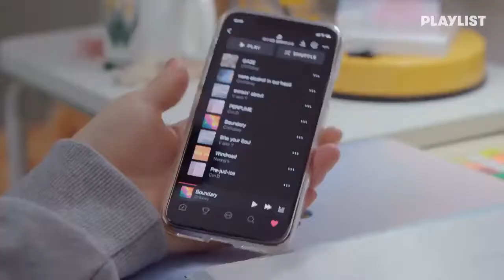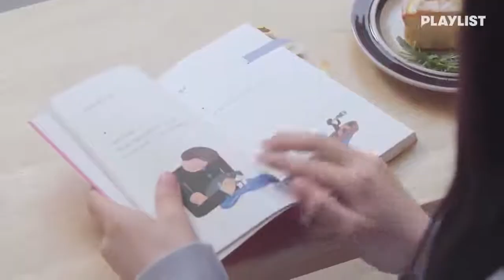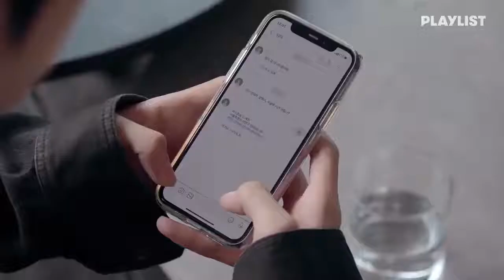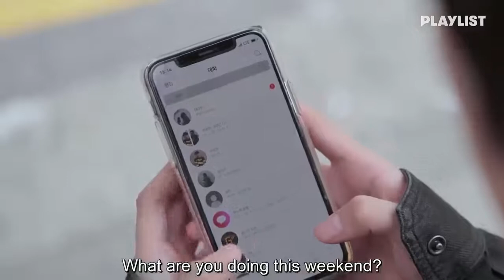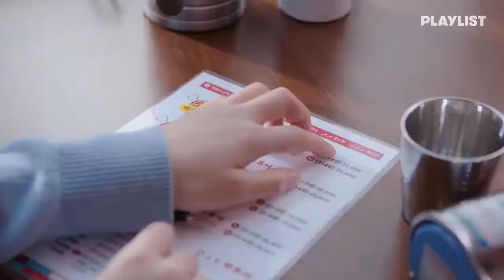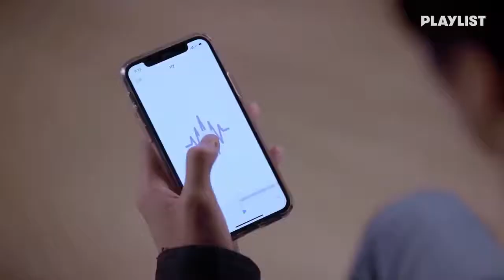[ENG SUB] Ep-10 ||Twenty Twenty